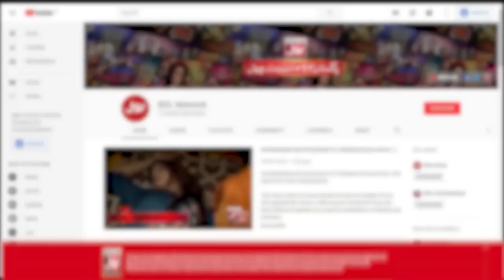Hum Usi Kay Hain Episode 2nd | Kinza Hashmi | Shan Baig | New Episode | Bol Drama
Hum Usi Kay Hain Episode 2nd | Bol Drama  | 2nd Episode | Hum Usi Kay Hain